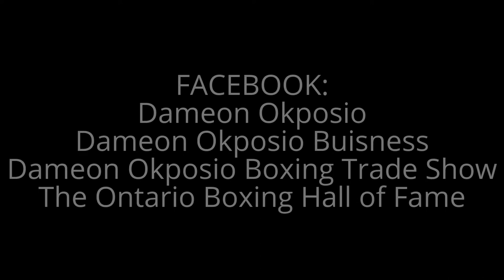DO Boxing Show – Episode 195 – Troy Ross opens Learning Academy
Troy Ross has accomplished a lot in the sport of boxing as an amateur and as a professional and now he is conquering the business world.